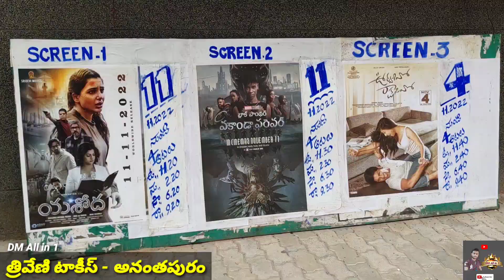BLACK PANTHER WAKANDA FOREVER - PUBLIC TALK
movie#moviereviews